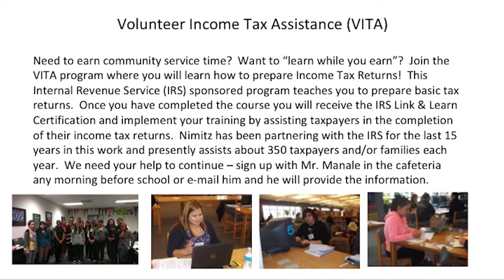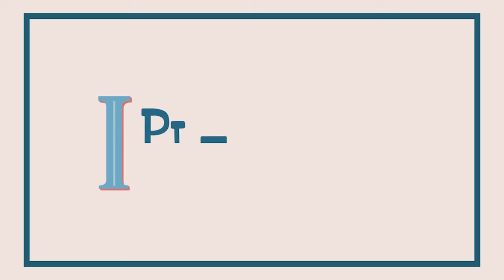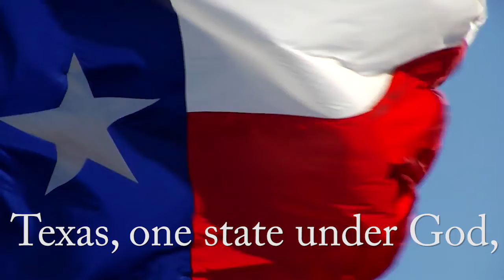viking view 120718